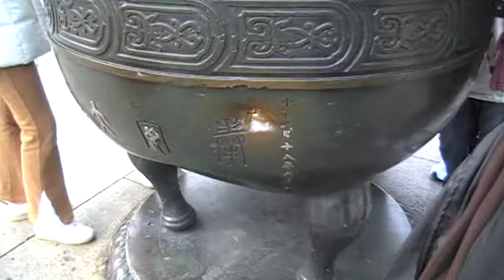At Sun Yat Sen's Mausoleum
At Sun Yat Sen's Mausoleum, Nanjing.